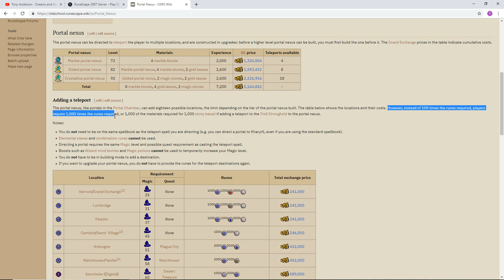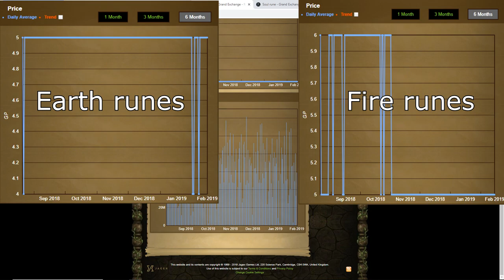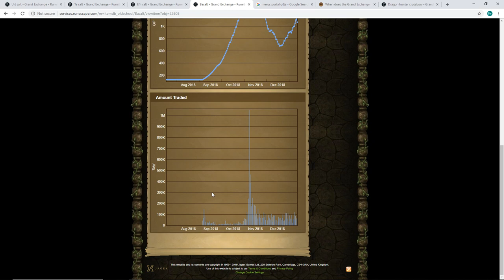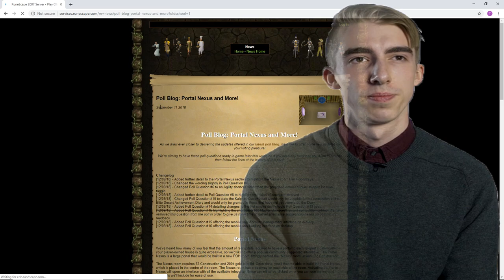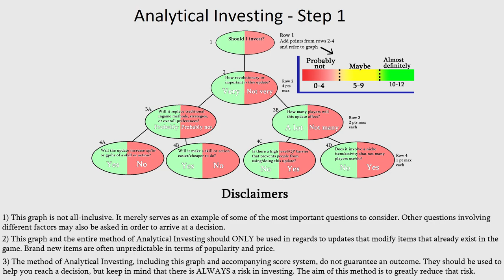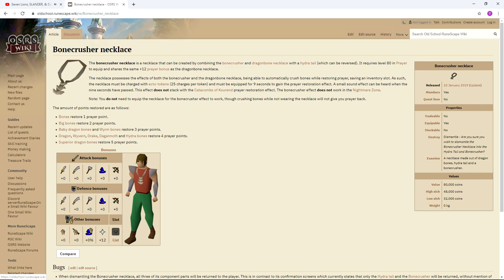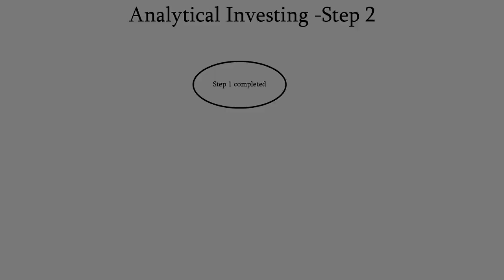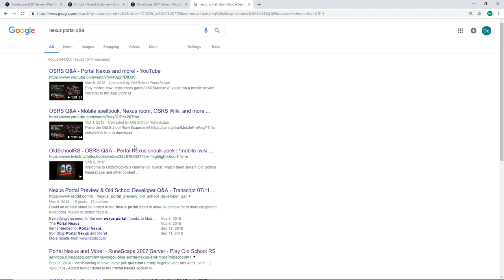How to Make Absolute BANK in OSRS (Analytical Investing)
Let's learn how to make money in OSRS. And by money, I mean absolute BANK. For this method, which I've named Analytical Investing, you'll need a bit of cash on hand already in order to profit.

This video took an EXTREMELY large amount of time to make (largely due to procrastination, but still)..somewhere in the realm of 50-100 hours. Hopefully it helps some of you looking to get into a more precise, safer form of investing.